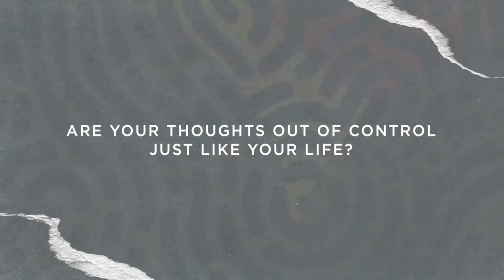Mind Games - Part 3 | Finding Peace of Mind | Dr. Marty Baker - FULL SERVICE